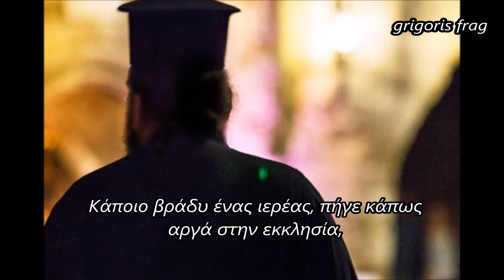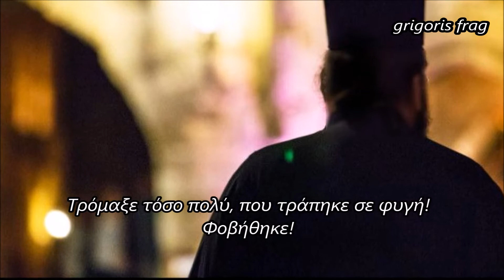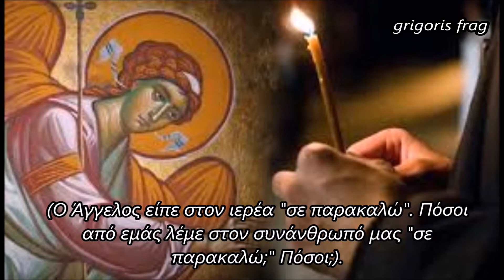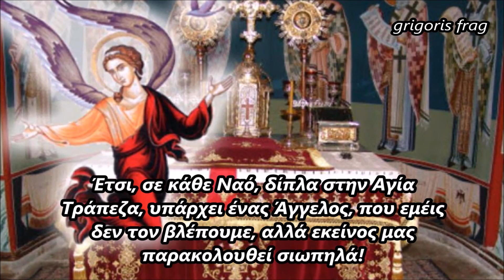Ο Ιερέας και ο Άγγελος..